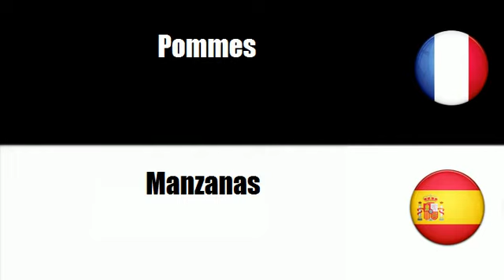FRANCAIS ESPAGNOL Pommes